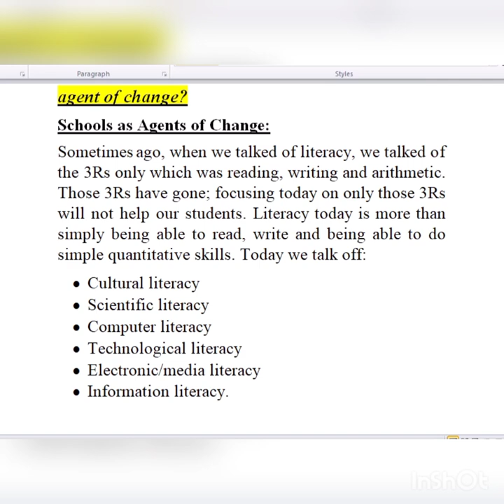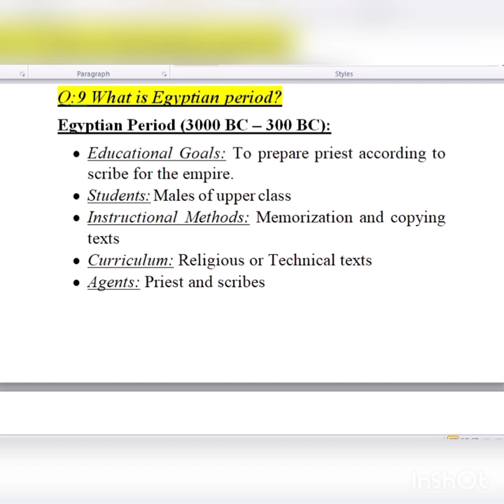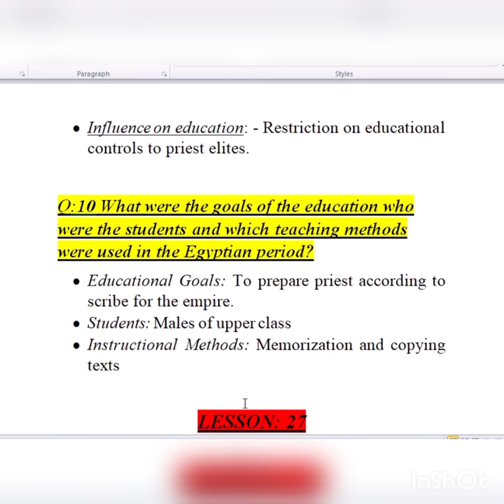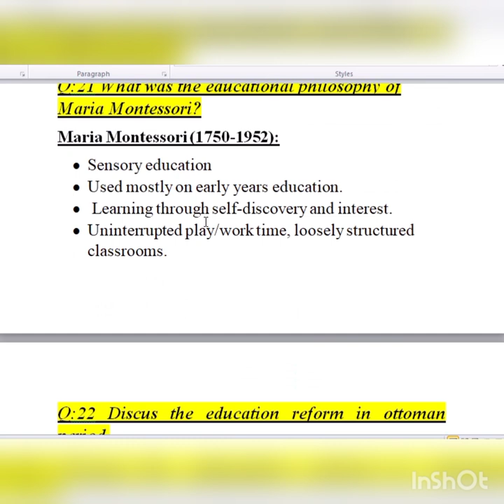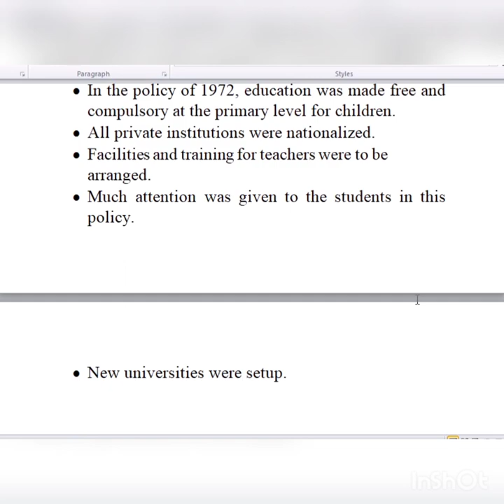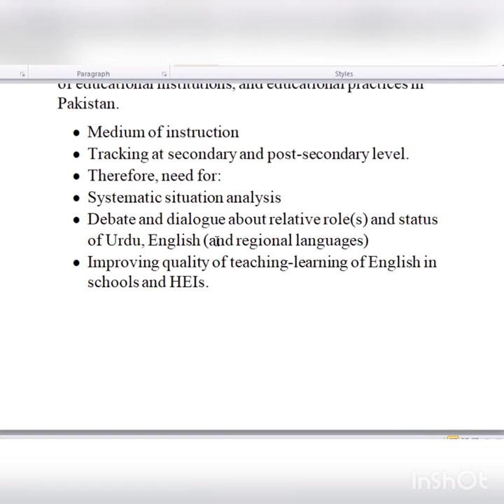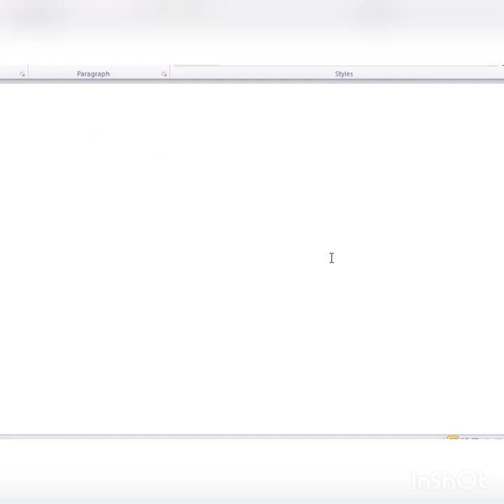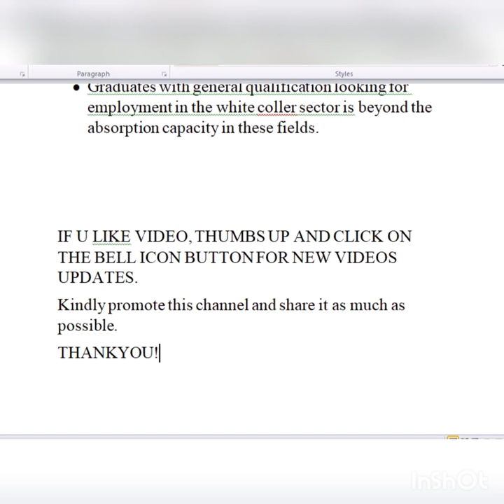EDU 101 FINAL TERM PREPARATION ! Short and long questions ! Lesson 23 to 45.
Assalam-e-Alaikum!
In this video, i'm gonna to share you a video of important questions of Edu 101 regarding to Final eaxms.
This video includes 50+ questions which are most repeated question as i have searched out all past paper.
So, don't waste your tym. Go and watch this video and prepare urself for your exams.
Hope so, this video will help you to get good marks in ur exam.
Thankyou.